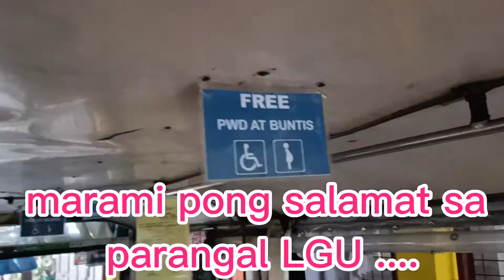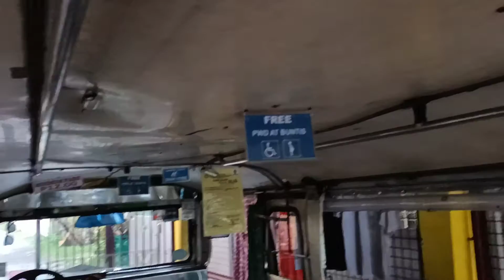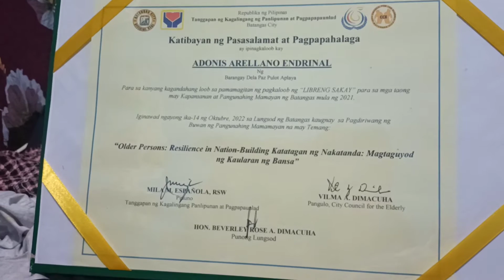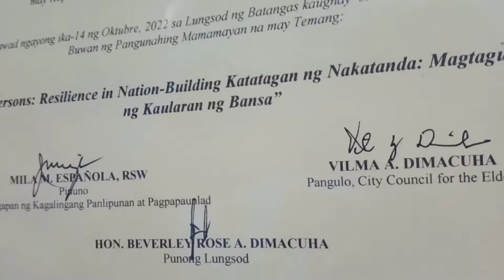Isa na namang parangal ang Iginawad kay Kuya Adonis ng LGU....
makatulong sa simpleng paraan...libreng sakay sa mga pwd at senior citizen